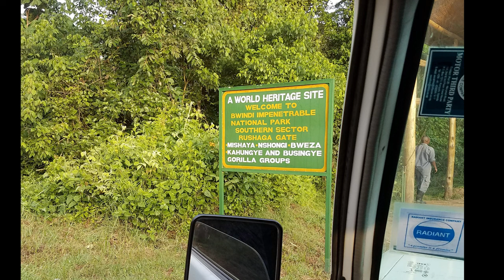Gorilla Trekking in Bwindi impenetrable national park Uganda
Uganda also known as Pearl of Africa is famous for silver back gorillas in Bwindi impenetrable national park. There are many gorilla families in the bwindi national park which can be observed by trekking in the forest with park rangers.
Tourists can take gorilla trekking permit and enjoy watching silverback gorillas in their wild habitat.